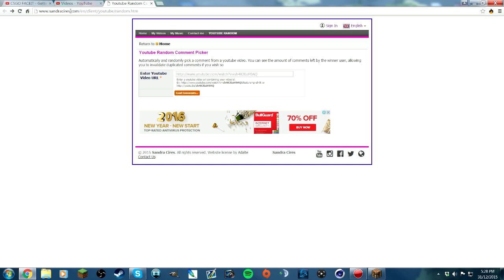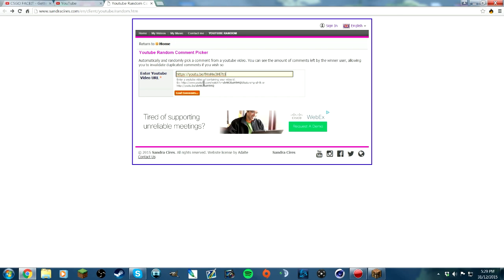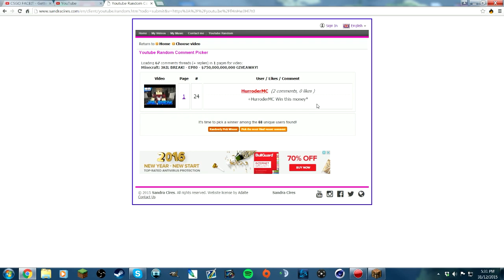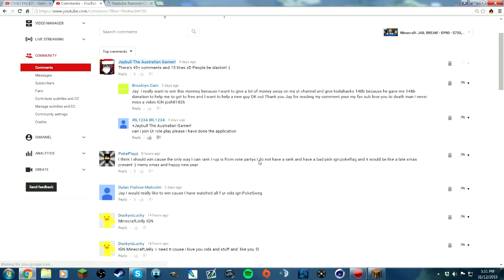Minecraft: JAIL BREAK! - EP81 - $750 BILL GIVEAWAY WINNER! & 5th PRESTIGE GG